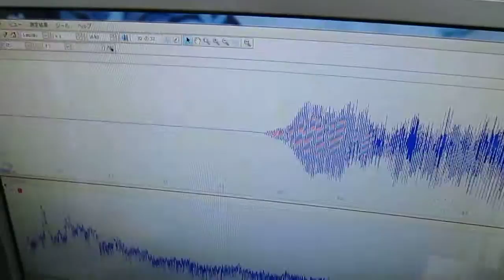超音波（表面検査の基礎実験 ultrasonic-labo）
ガラス表面を伝搬する超音波に関しての

　（（赤池 弘次 （Hirotugu Akaike）資料より））

Ultrasonic waves propagating through the surface